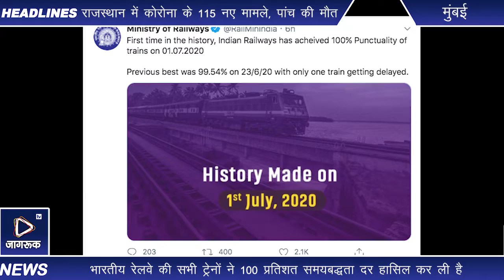Jagruk TV : रेलवे का नया कीर्तिमान, 100 फीसदी ट्रेनें समय पर गंतव्य तक पहुंची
भारतीय रेलवे की सभी ट्रेनों ने 100 प्रतिशत समयबद्धता दर हासिल कर ली है। मतलब, सभी ट्रेनें समय पर चलीं और समय पर गंतव्य तक पहुंची भी। रेल मंत्रालय ने गुरुवार को ट्वीट कर कहा कि भारतीय रेल के इतिहास में पहली बार ऐसा हुआ है जब सभी ट्रेनों में समय की पाबंदी के साथ निर्धारित समय पर अपनी यात्रा को अंजाम दिया।

रेल मंत्रालय ने कहा कि इससे पहले 23 जून 2020 को रेलवे ने 99.54 समयबद्धता दर हासिल की थी लेकिन एक ट्रेन लेट हो गई थी इसलिए 100 फीसदी पर नहीं पहुंच पाया था। ऐसे में अब एक जुलाई में रेलवे ने 100 प्रतिशत समयबद्धता दर हासिल कर ली है।

केंद्रीय रेल मंत्री, पीयूष गोयल ने रेलवे की इस उपलब्धि पर खुशी व्यक्त करते हुए एक ट्वीट में कहा कि फास्ट लेन में ट्रेनें, सेवाओं को अभूतपूर्व स्तर तक बढ़ाते हुए भारत रेलवे ने 1 जुलाई 2020 को 100% समयबद्धता दर हासिल करके इतिहास बना लिया है। बता दें कि कोरोना लॉकडाउन में ट्रेनों का संचालन ठप है। कुछ स्पेशल ट्रेनों संचालित की जा रही है।

जागरूक टीवी के लिए खास रिपोर्ट

Jagruk TV